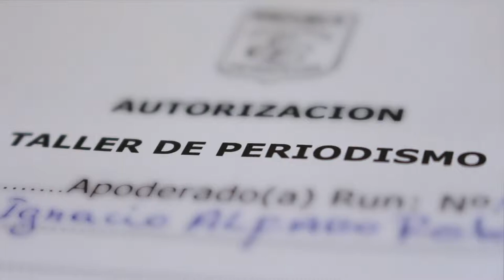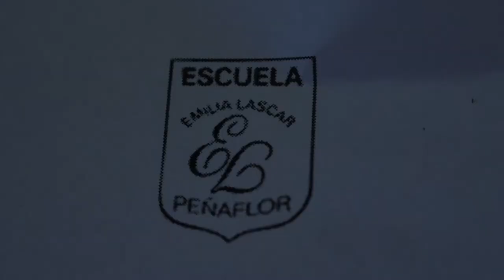¿Qué esperas del taller de periodismo? - Emilia Lascar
Primera clase introductoria del Taller de Periodismo